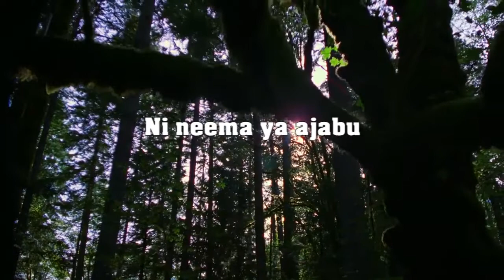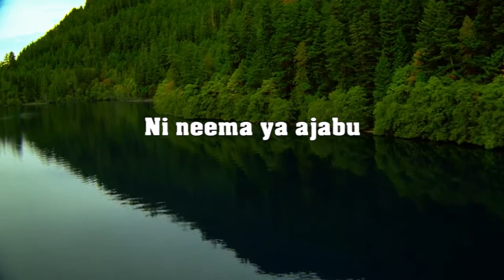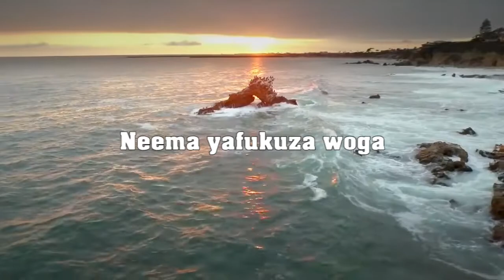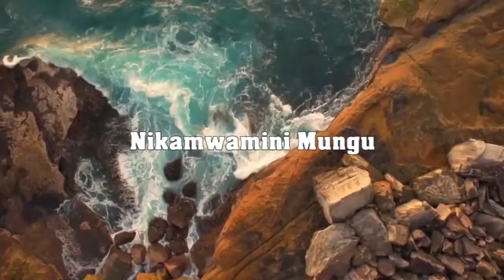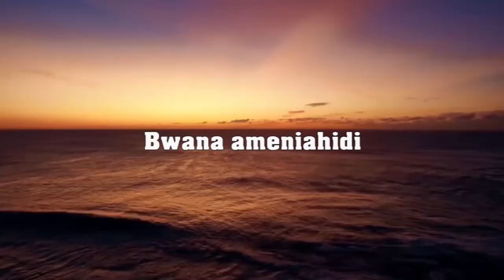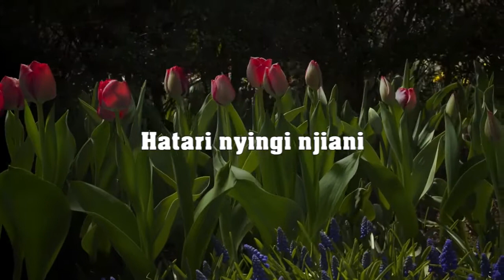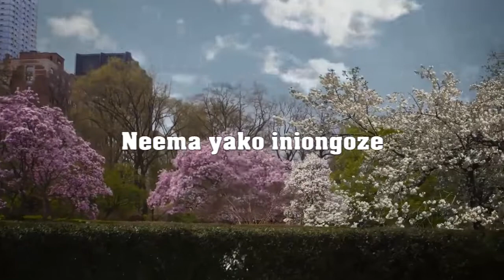Neema ya Bwana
Amazing grace in swahili